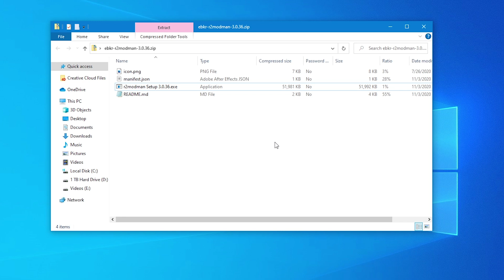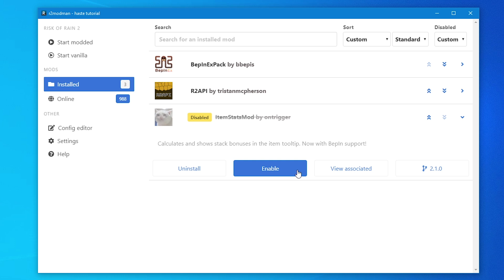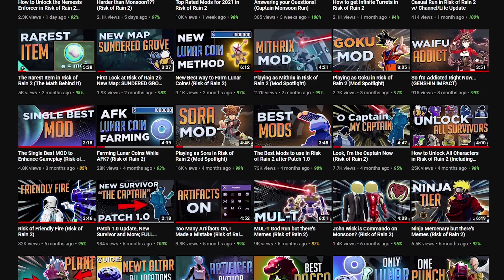How to Install Mods in Risk of Rain 2 using R2Modman (Tutorial & Guide)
► How to install the Dankest of Mods.

Short guide on how to install mods in Risk of Rain 2 for new players who may not know. R2Modman makes it super easy for installing mods compared to the old way :P

If you guys want to see any other mods let me know in the description down below!

Thank you guys for watching! Like this video and share it with everyone you know who plays Risk of Rain 2!
Spread these Mods!

Outro:
Yoshi's Island - Overworld [QUMU Remix]